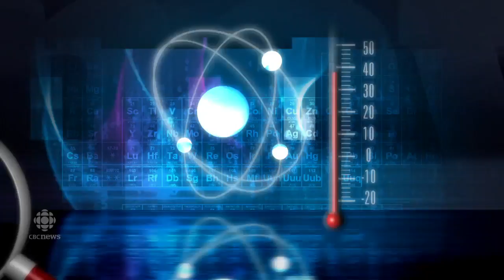Climate change and tornadoes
Johanna Wagstaffe explain how warming water and air impacts the types of storms.